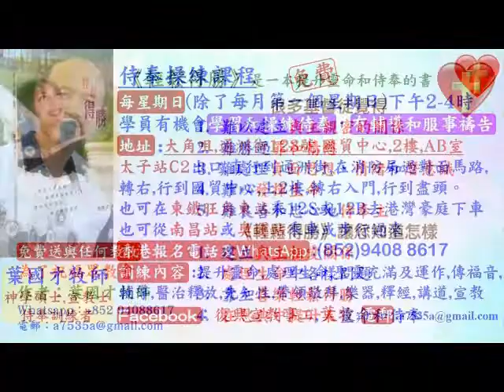研經討論 - 聆聽神領受使命 創50:20 - 2022.07.05 - 葉牧師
研經討論 - 聆聽神領受使命 創50:20

請肯定戶口名字是：Global Fire Missions Ministries Limited.

1. 與主的關係：怎樣建立與主相愛的關係，怎樣從主的愛得力，怎樣深信神的供應和計劃。
2. 處理生命：怎樣不被人、罪、負面思想情緒和潛意識、婚姻和生活的問題、和侍奉的問題影響。
3. 進入不同層次的侍奉：侍奉可以由簡單的生活見證，到建立別人的靈命，或進入策略性的侍奉。

《輕鬆得勝》的特色：
1. 一目了然：簡單知道怎樣處理和發揮生命。
2. 有實際可行的方法：我和很多人曾20年實際地應用。
3. 可以輕鬆喜樂地得勝：可以在恩典中輕鬆喜樂地處理任何問題，不需要在壓力下成長。因為耶穌的軛是容易的，而神喜悅我們任何真心的努力。
4. 活出《輕鬆得勝》並不太難：處理和發揮生命並不是遙不可及。